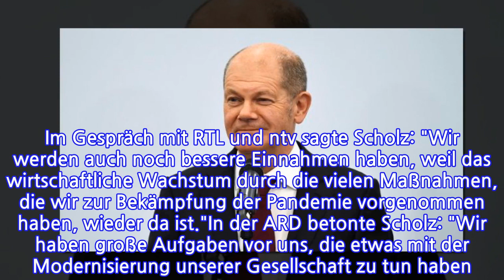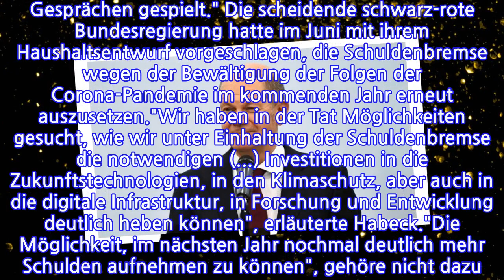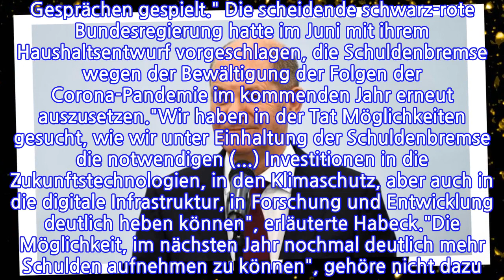Finanzierung von Ampel-Vorhaben...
INFORMATION
• Source: t-online